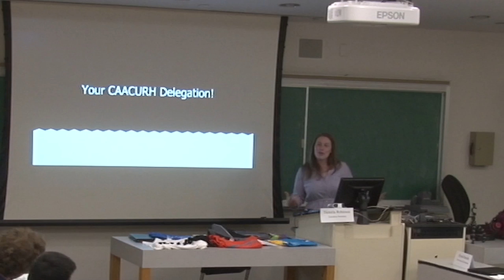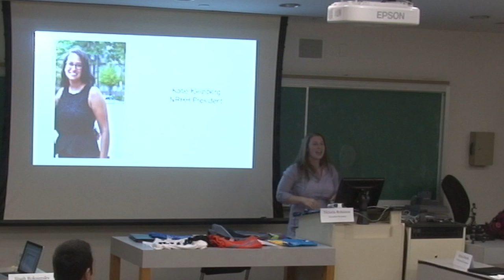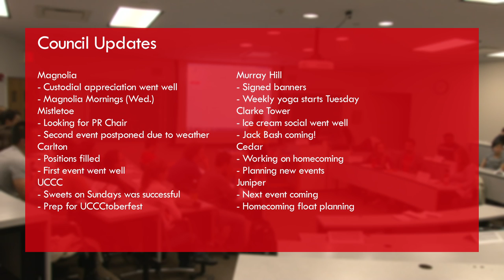Meeting Minute - General Body - October 6th, 2014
The Residence Hall Association's fourth General Body Meeting on October 6th, 2014. Highlights include discussion on gender inclusive housing.
 0:25 - Minutes Approval
 0:33 - TARDIS Presentation
 0:50 - Co-Sponsorship: SAVE - Voices Against Violence
 1:13 - Who's Who
 2:39 - CAACURH Delegation
 3:30 - Gender Inclusive Housing Discussion
 5:16 - Exec Updates
 5:27 - Internal Development Committee Update
 5:32 - ResRel Committee Update
 6:01 - PR Committee Update
 6:22 - Programming Committee Update
 6:32 - Council Updates
 6:53 - Open Floor
 7:03 - Weepul of the Week
 7:10 - Advisor's Moment

Presented by IgniteTV